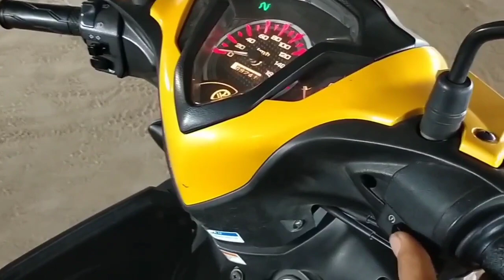MOTOR YAMAHA JUPITER MALAYSIA BAGUS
Di publikan Kamis_11_peb_2_2021